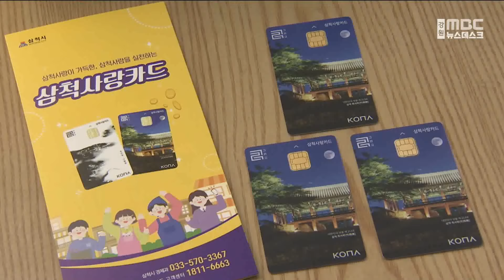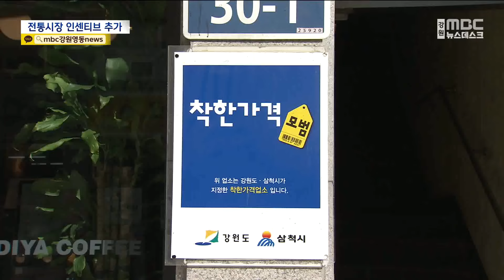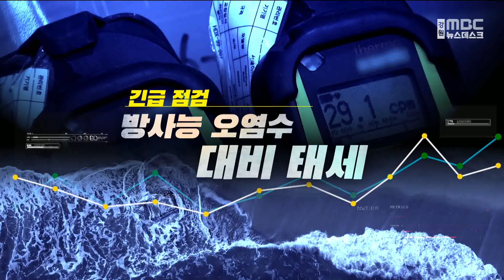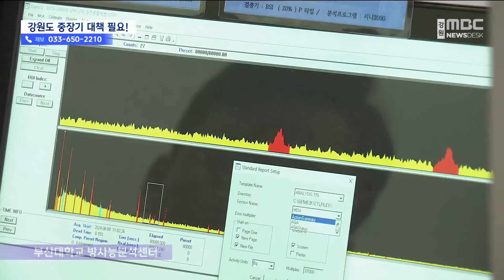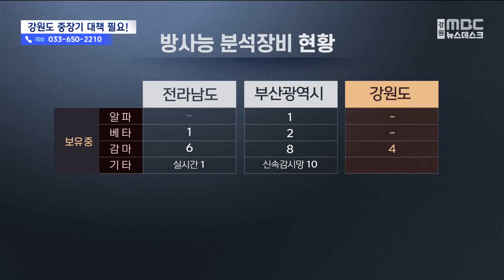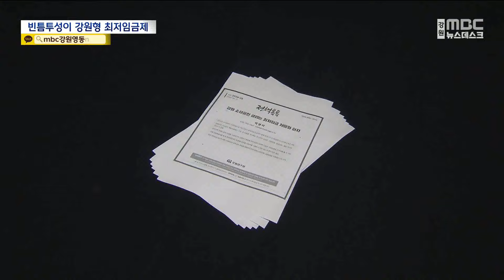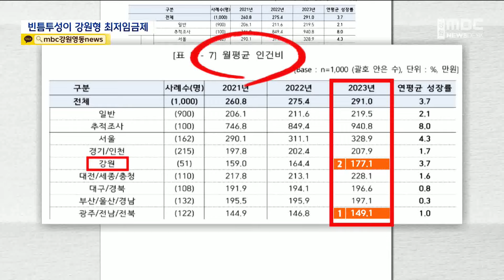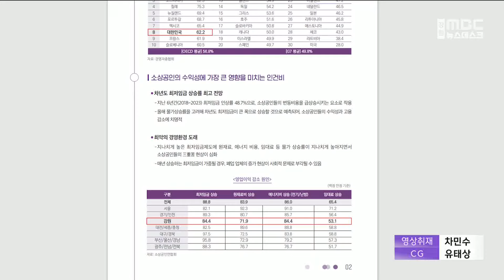MBC강원 뉴스데스크 다시보기 20240627